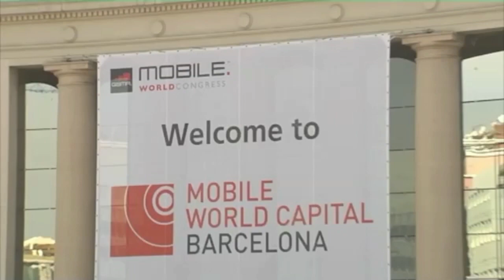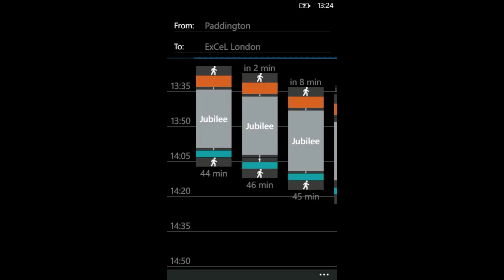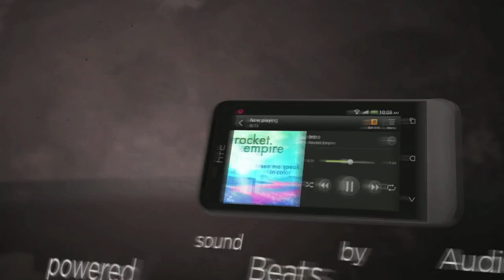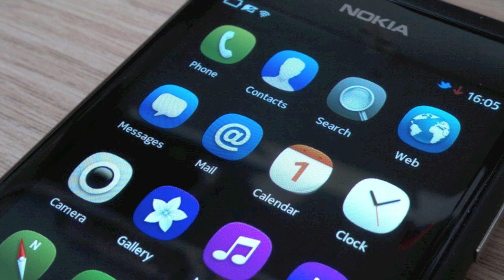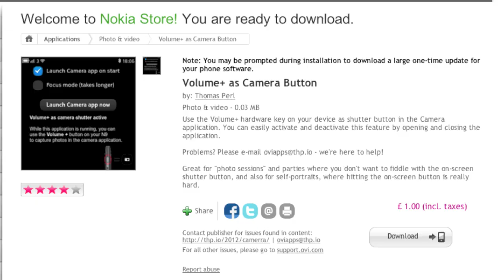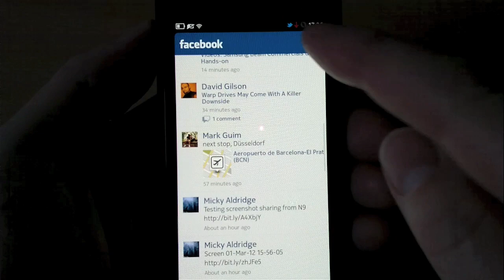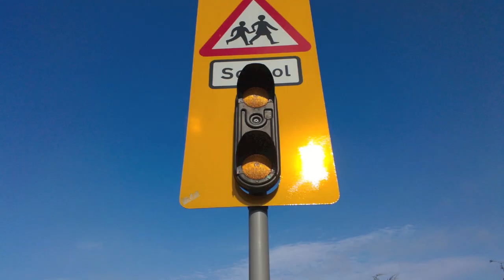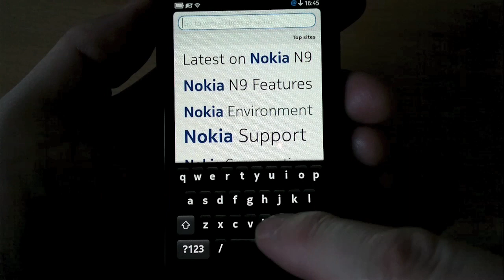The Phones Show 163 (MWC 2012, Review of the Nokia N9 running Meego)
'What you need to know" about the new phones announced at MWC 2012, plus my full thoughts on the one-off but passionately-supported Nokia N9, running Meego-Harmattan.